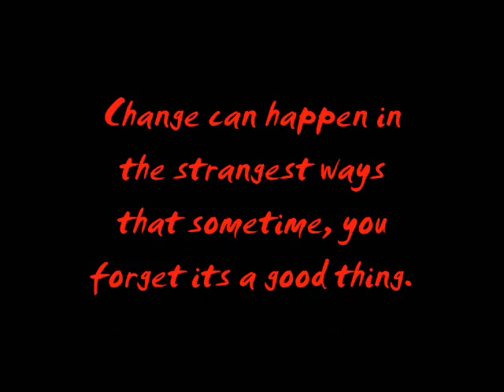Hear Me Episode 1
-Demi's POV-
 Hi, My name is Demi Lovato and I am thirteen years old. I'm REALLY excited right now because I am going to sing on the Tonight Show with Jay Leno. I'm the youngest singer to ever be the cover of the Rolling Stones Magazine. I've been known as the 'Girl with the Voice' and every critic that went to my show said in their magazines, "Demi Lovato has the voice of the Century!" I usually blushed whenever someone said that to me. I've been on every talk show, TV show, I've sang to billions. Now, you might be thinking that all of this fame is getting to my head - well, your wrong. My Dad (the greatest Dad in the world) always keeps me grounded. My Mom - err, sometimes I think she is just in this for the money. Right now, we're backstage from the Tonight Show. Me, my Dad, my Mom, and my manager, Joe Poole, are all sitting in this one table. Me and my Dad are freaking out right now, my Mom is reading SevenTeen Magazine (I was on the front cover, of course) and Joe was on his IPhone, touching away. Joe's face went blank and then he jumped up into the air and thrusted his fists into the air - dropping his IPhone - and exclaimed "WE GOT PAID! WE GOT PAID!" My Mom picked up the IPhone from the ground and screamed "1 BILLION FREAKIN DOLLARS!?" My mouth dropped, "What am I gonna do with a billion dollars?" My Dad looked over to me "We could give some to charity. But its your choice, its your money" "Thats a great idea!" I exclaimed happily, I don't mind giving money away. There was so much! Charlie, my golden retriever puppy, barked happily. I smiled at my puppy. Joe and my Mom didn't hear us because of their screaming. "Lets get some wine! Wine please!" Joe said, snapping his fingers. "You want wine, Rick?" Joe asked my Dad. "No thanks, remember, I'm Diabetic, can't have wine" Dad anwsered. "Whatever" Mom muttered. "I think we should give the money to a foundation to find a cure for Cancer" I said loudly so they could hear. Mom and Joe stopped dancing "Wha-?" they said together. "I think thats a great idea" Dad said. "Um, why don't you get some soda" Joe said.  I got up "You want a Diet Coke, right Dad?" "Yup" he said. "I gotta go check my blood sugar, be right back" my Dad said and go up and walked toward the bathroom. I walked toward the soda fountain

Mom: "Charity? Are they serious?!"
Joe: "I know. How can we take that money?"
Mom: "Simple"
Dad: "Back!"
Demi: "The soda is free! I got a Coka-cola and Dad got a Diet Coke for free!"
Mom: (Takes out a 2 dollars and hands it to Demi and her Dad) "Go play on that video game"
Demi & Dad: (Run over to the video games)
Joe: "What do you do that for?"
Mom: "My plan is simple. Get rid of the diabetic Dad." (Takes the two sodas and switches the sodas,  putting the diet soda into the Coka-cola can and putting the regular soda into the Diet Coke can)
Joe: "Smart. But how to we get the girl to give us the money?"
Mom: "Tell her something like, 'your Dad wanted you to give us the money'"

-Demi's POV-
I walked up onto the stage, the roar of the cheers and thundering clapping filled the air as I started singing. Half-way through the song, I looked over at my dad. He was about to wave but then he collapsed to the ground. I dropped the mic and ran to my Dad. That night, the doctors said we were too late and their was nothing more we could do. He was gone. I didn't know what to do, what to say.

Mom: "Honey, I'm sorry for what you did"
Demi: "What?"
Mom: "Your the one that gave him the Coka-Cola"
Demi: "But, but, but I thought I gave him a Diet Coke. I didn't mean it!" (Getting teary)
Mom: "Your the one that gave it to him. If its not my fault, and its not Joe's fault, who else was in that room that touched his soda?"
Demi: (Whispers) "Me"
Mom: "Thats right. So you know what I think you should do?"
Demi: "What?"
Mom: "I think you should give him something"
Joe: "Something you should give us so you don't use it ever again"
Demi: (Whispers) "My voice"
Mom & Joe: "WHAT?!"
Demi: "My voice. I am never going to sing again"
Mom: "Wait. Hun- lets think thin-"
Demi: "I made my decision! I am never going to sing again!"

Tallahasse Florida

-Nick's POV-
 We were running as fast as we could. We couldn't ind our pegasus and the goverment were on our tail. Selena was calling for her birds. Miley couldn't find any fairies, we weren't close to water so no water creatures for Mitchel and no land creatures other then a crocodile that wanted to eat Miley. Taylor - the Creatures of the Night ruler - was way behind us. I hope she's alright. If she doesn't make it. We'll have to find another Listener and that is really hard.